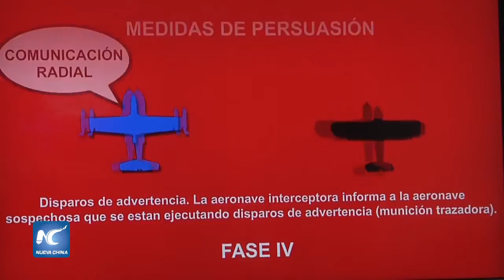Perú reinicia interceptación contra el narcotráfico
Después de casi 14 años Perú reinicia la interdicción aérea para combatir el narcotráfico, el anuncio lo hizo este lunes el Gobierno al dar a conocer los procedimientos de intercepción de aeronaves contempladas en la Ley de Control, Vigilancia y Defensa del Espacio Aéreo Nacional.